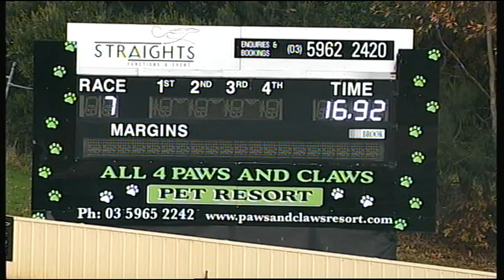HVL FRI 19 MAY 17 R7